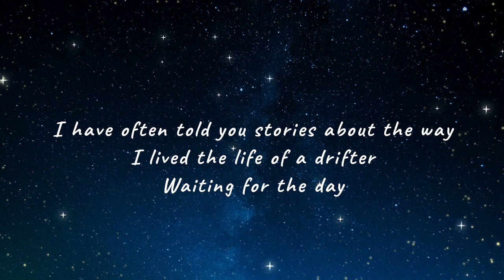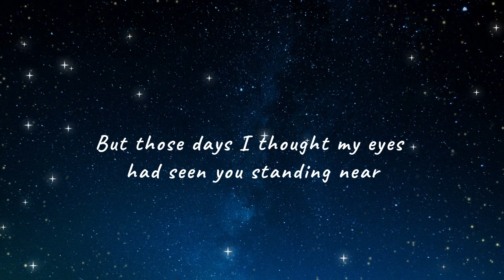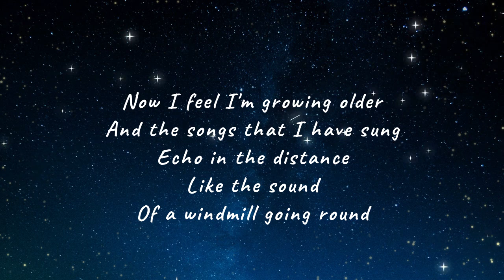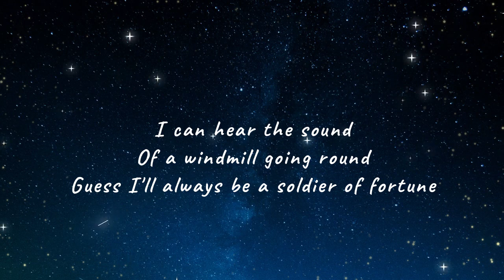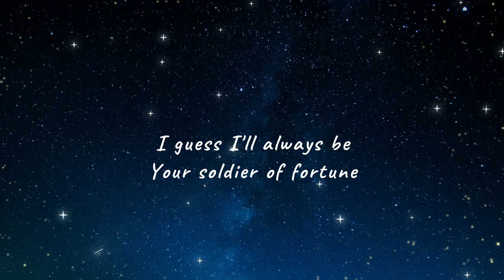Chris Heaven&Max Arminchiardi - Soldier Of Fortune (Deep Purple cover)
Written by David Coverdale/Ritchie Blackmore

I Recorded this song for a Blackmore tribute album many years ago with my good friend Max Arminchiardi but I was never satisfied about my vocals...I always thought I can do it better! And now in 2021...I found his backing track and I added my new vocals! This is for you my friend...Love ya!

Dedicated to the memory of Max Arminchiardi 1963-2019